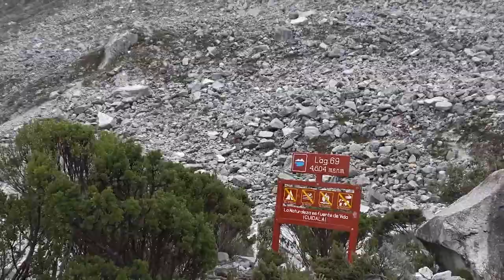The Road to Lima from Ecuador - VLOG Part 2 (BAD ROADS, FOOD POISONING & LAGUNA 69)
Oh Boy! What trouble awaits in Part 2 of the VLOG documenting the journey on the Road to Lima from Ecuador?? The trip to Laguna 69 from Trujillo is one of the worst drives, road wise, we've ever made (Thanks Google Maps!).

Despite decrepit roads, the scenery is unimaginably beautiful.

After picking up Daniel, the crew fights through food poisoning, altitude sickness, AND losing each other on their hike up Laguna 69.

Was Laguna 69 was worth it? Follow Max Brandon and Daniel as they make the rest of the journey into Lima.

About the VLOGs: On the Bus is a traveling podcast that bought a bus, and hit the road to meet their guests and engage in the experience with them. Brandon Reese and Daniel Blum are early adopters and lovers of the human experience out to share powerful conversations with unique people that are highly successful. Our VLOGs are our videos that supplement the entire journey, our thoughts on food, travel, interviews, people, and daily life from the road.